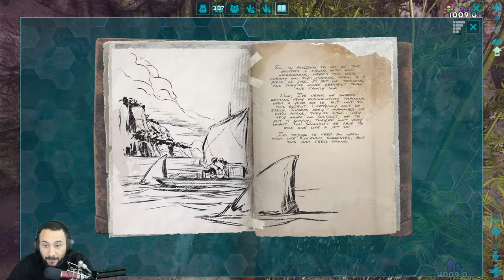Playing ARK Survival Evolved For The First Time - Part 12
Stranded on the shores of a mysterious island, you must learn to survive. Use your cunning to kill or tame the primeval creatures roaming the land, and encounter other players to survive, dominate... and escape!

Important Links!!